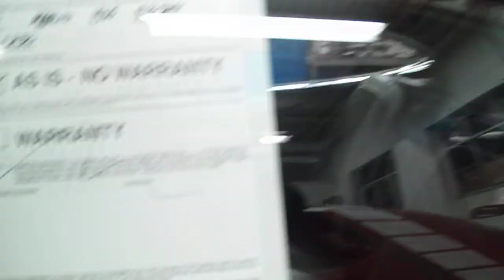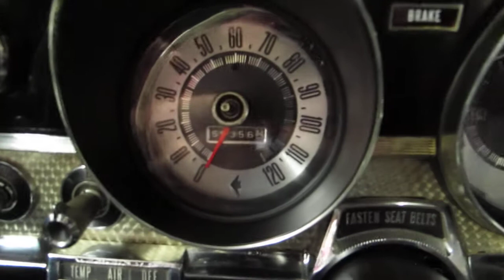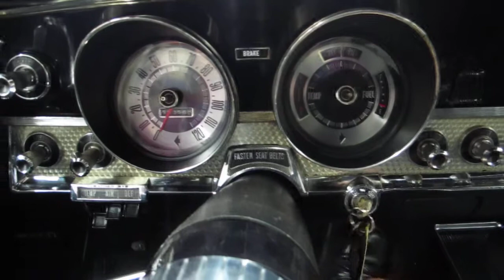1965 AMC Rambler Marlin walk around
Another look at this amazing Marlin.  Part two. The horn is now working properly.